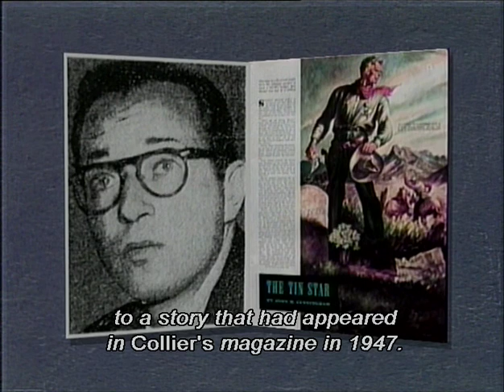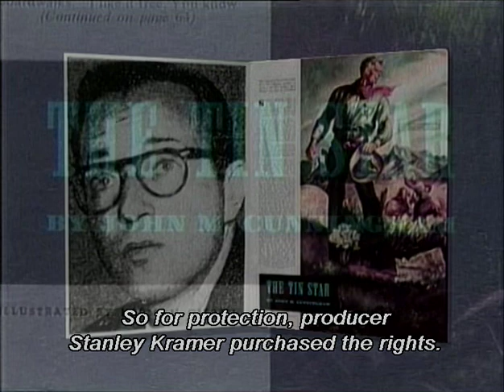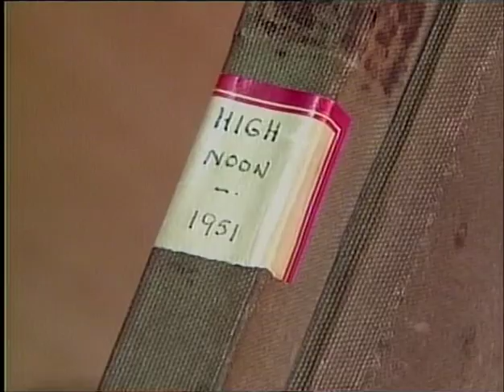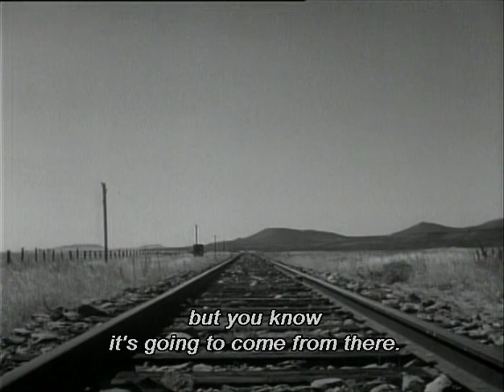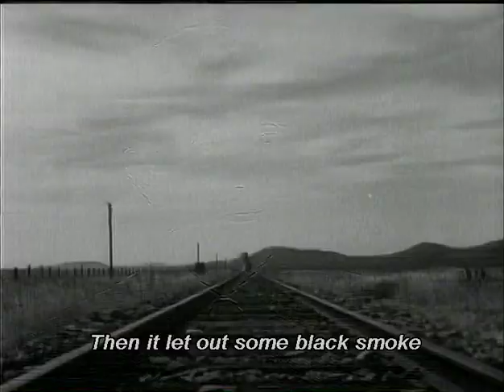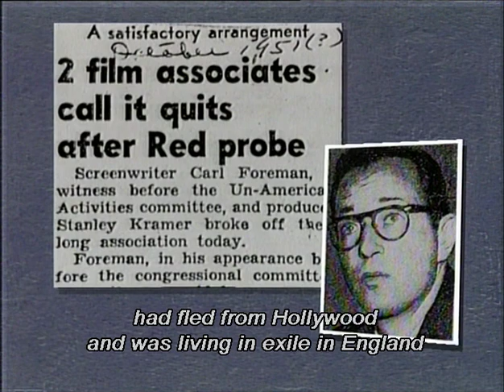The Making Of High Noon 经典西部片《正午》制作花絮(英语字幕)